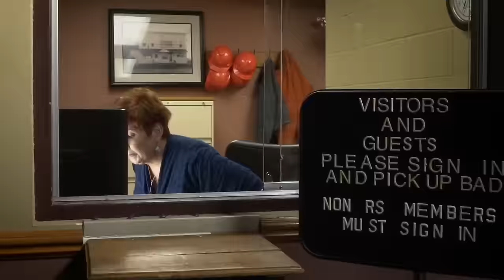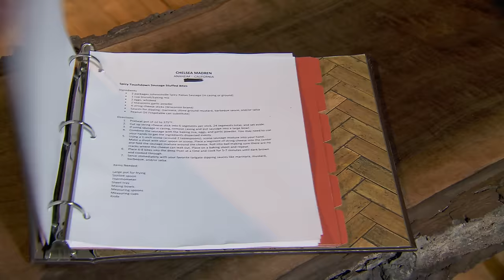The Johnsonville® Sausage Dome: Episode 3 — “Brat Justice”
Throwback with us to the most intense sausage reality show on the Internet.

Buckle up. The third and final episode of The Sausage Dome has arrived! The stakes have never been higher, the sound effects have never been louder and the sausage has never been tastier than in the shocking conclusion of THE SAUSAGE DOME!!!